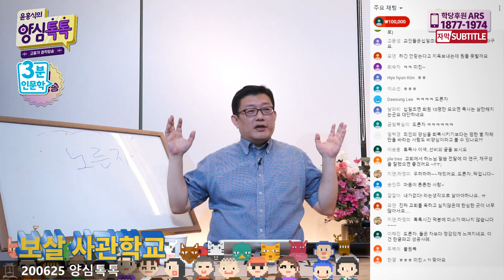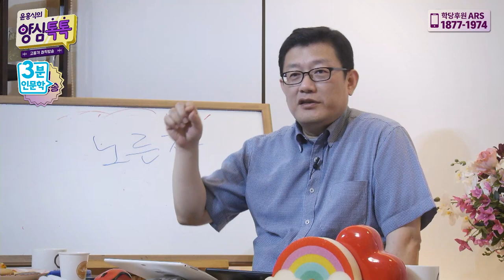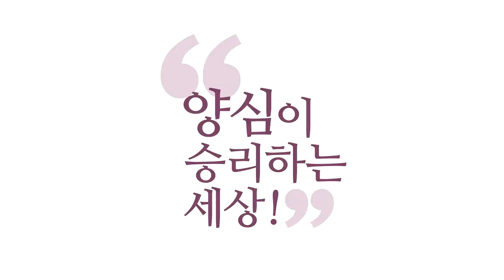[3분 인문학] 교화와 처벌 _홍익학당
(200625 양심톡톡 목요) "죄인의 양심을 회복시키기 보다는
엄한 벌 자체만을 바라는 사람도
비양심이라고 볼 수 있나요?"
그렇죠. 찜찜하죠.
우리가 이렇게 벌을 내리는 이유는 뭘까요?
이래요. 이렇게 소통이 안되는 자리는 뭐죠?

우리 몸에서 소통이 되면,
역지사지는 양심의 핵심이고 소통이잖아요.
소통이 양심이잖아요.
소통이 안된다는 건 마비됐다는 거죠.
양심이 마비된 상태.
양심이 마비됐다는 건 신체에서 어느 부분이
피가 안 통하고 마비된 거랑 같아요.
신경이 안 통하고, 피가 안 통하고.

마비된 걸 살리기 위해서 수술을 하겠죠.
그게 처벌이에요.
강력한 처벌이라는 건요.
이정도는 해야 상대방이 역지사지를 하지 않을까?
'눈에는 눈'은 이게 맞아요.
'눈에는 눈', 그 원칙은 맞아요.
당한 만큼 갚아줘야 된다는 건 맞아요.

그런데 왜 갚아주냐가 빠져버리면,
눈에는 눈만 남아있으면 안돼요.
눈에는 눈이죠. 왜냐하면,
처벌이라는 게 그 피해정도에 상응해야 되니까,
눈에는 눈이라는게 실제로 눈을 상하게 했다고
그쪽 눈을 상하게 하는 건 아니지만,
눈에는 눈이라는 원칙으로 그에 상응할만하게
처벌을 때리는 건 맞잖아요, 지금도.

지금도 똑같아요.
눈에는 눈은요. 공정한 처벌 원칙입니다, 실제로.
다만 뭐가 빠지면 안되냐?
예수님은 거기다 뭘 더 보태셨어요?
구약은 눈에는 눈만 얘기했어요.
신약은요. 사랑이요, 사랑의 마음으로.

왜 눈에는 눈이라는 걸,
하늘이 그게 공정하다고 했겠냐 이거죠.
상대방 양심을 살리려고 한 거지,
죽이려고 한 거겠어요?
살리려다 보니까 이정도 처벌을 받아야
상대방 양심이 회복되지 않겠느냐 해서 하는 거지만,
실제로는 올바른 교화정책이 없으면,
처벌만으로는 양심 회복이 힘들겠죠.

그래서 지금 그런 게 심각합니다, 우리나라 교도소도.
처벌도 약한데다가 교화는 과연 될까요, 교화가?
제가 현장에서 일하는 분들하고 얘기 나눠보면,
심각하대요, 통제불능.
다 그런건 아니겠습니다만,
현장이 정말 힘들다는 얘기를 하시더라고요.
그럴 거 같아요.

진짜 사랑의 매라는 게 뭔지,
우리가 진짜 고민해야 됩니다.
교화, 이런 분들이 있어요.
제가 제일 황당한 분들, 꼭 얘기하고 싶은 건데.
이런 처벌 문제만 나오면
꼭 댓글에다가 뭘 다느냐 하면요.
"처벌이 중요합니까? 교화가 먼저 아닙니까?"

말귀를 못 알아 들으세요?
처벌하고 교화해야 되는 거예요.
처벌빼고 교화만 논하는 게
상식적으로 말이 안 되는 소리인데,
처벌논하는 자리에서
"처벌은 됐고, 교화를 우리가 먼저 해야되지 않을까요?"
이런 소리 하시는 분들은
정말 감 상실하신 분들입니다.
양심이 마비된 분들이에요.

자기 일 아니라고, 남일이라고 그냥.
자기 마음 불편한 것 다 빼고,
좋은 것만 생각하고 살기로 하신 분들인가봐요.
그런 소리도 안 됩니다.
교화와 처벌이 어떻게 같이 나가야
최고의 효과를 낼 건가.
이걸 연구하셔야지.

이거하면 또 이거 아니라고 그러고,
그런 소리 하시면 안돼요.
그러다 결국 가해자 인권만 챙겨주죠.